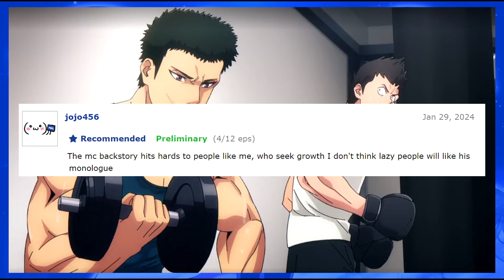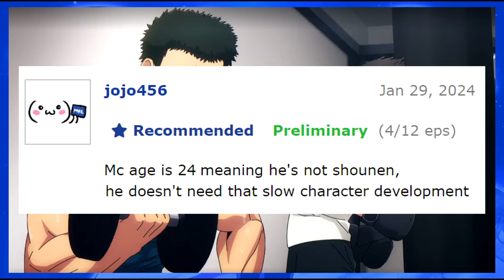Solo Leveling tards #6: Pseudo Gym Rats